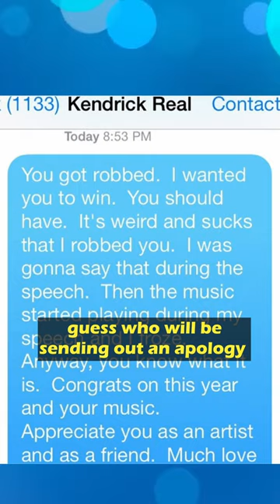Macklemore’s Eminem DISS Backfired; Drake DISSED him 😂🔥